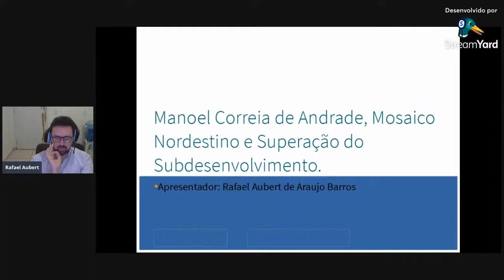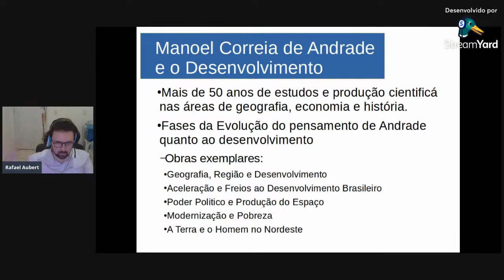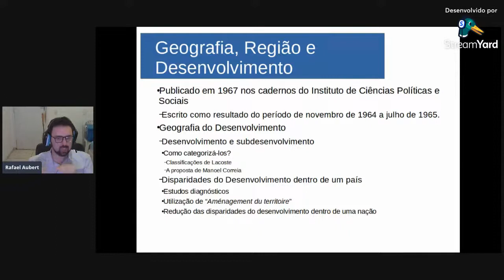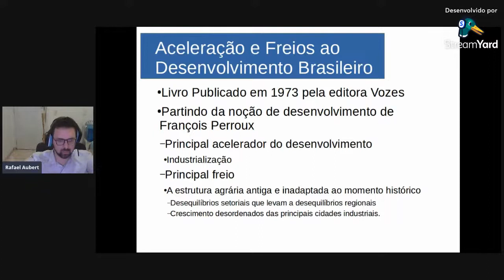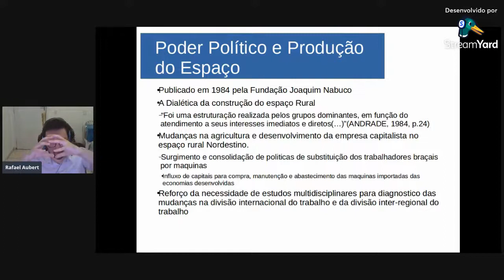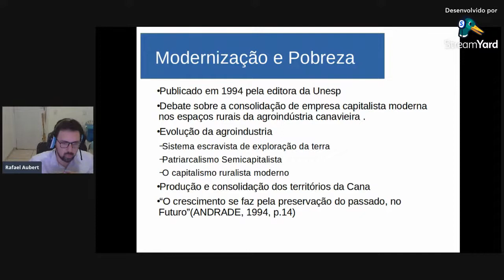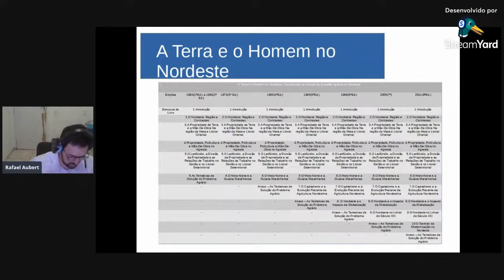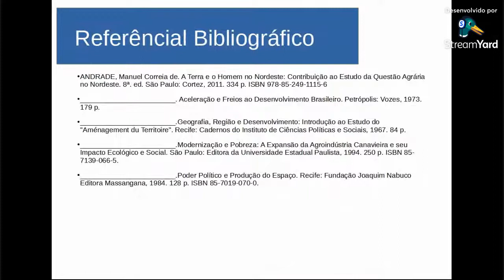II Ciclo de Palestras ABPHE Regional Nordeste - Dia 3 (25/08)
A Regional Nordeste e a Direção da ABPHE convidam a tod@s para o segundo ciclo de palestras "Aniversário de 120 anos de José Lins do Rêgo", a ser realizado nos dias 23, 24 e 25/08, sempre às 19h no canal da ABPHE no Youtube.

Manoel Correia de Andrade, o mosaico nordestino e a superação do subdesenvolvimento
Profa. Ms. Rafael Aubert de Araújo (USP)

Debatedor: Prof. Dr. Luiz Alberto Alves Couceiro (UFMA)
Coordenador: Prof. Dr. Luiz Eduardo Simões de Souza (UFMA, Membro Associado da ABPHE)